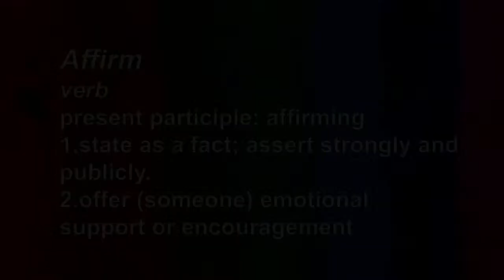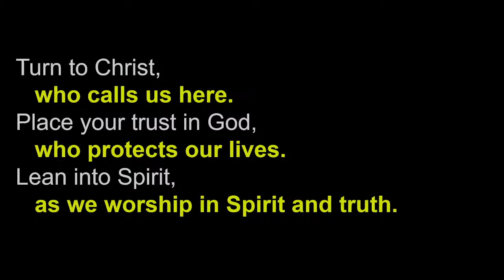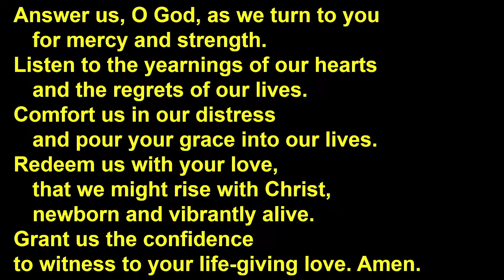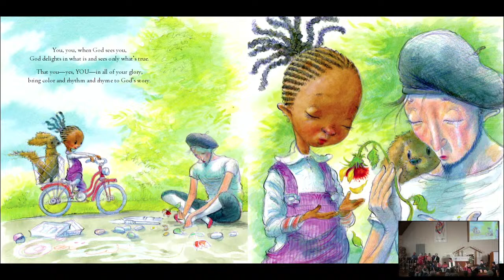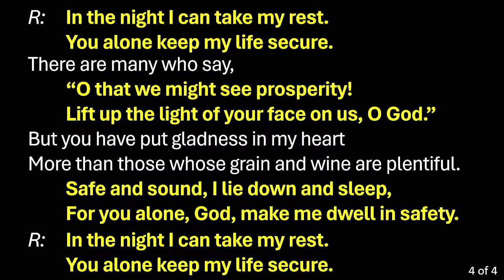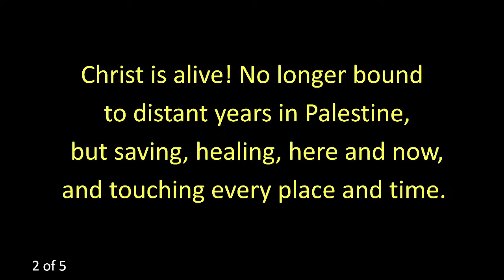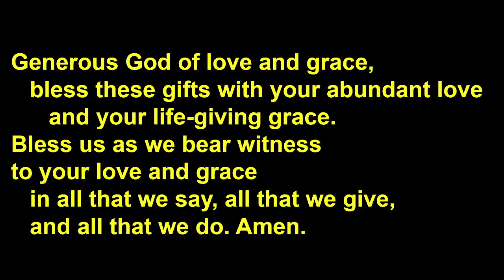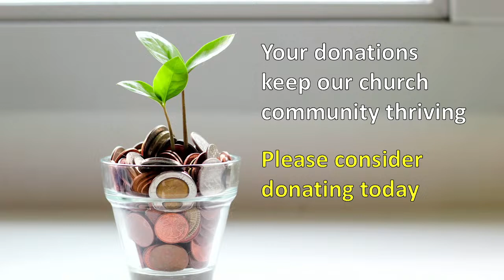Worship April 14, 2024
Sunday Service at Trinity United Brandon. Livestream starting at 10:00 (10am) CDT April 14th, 2024.